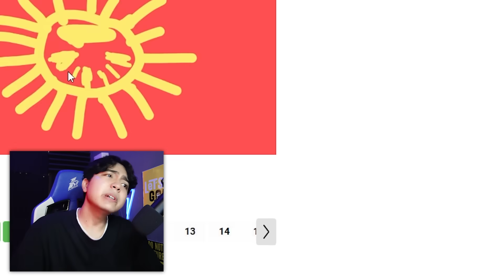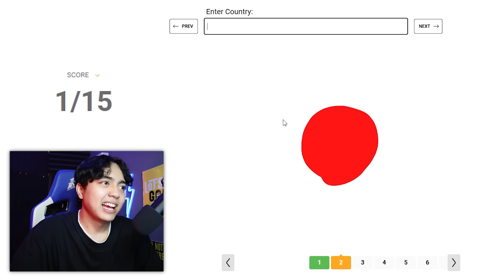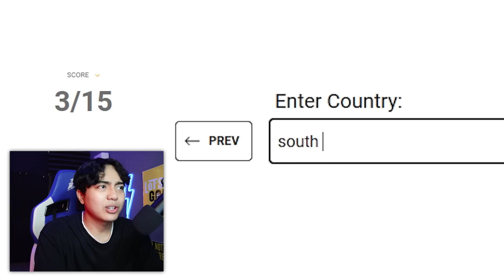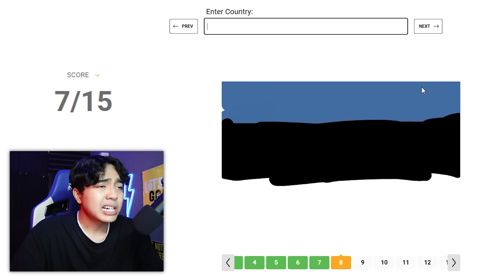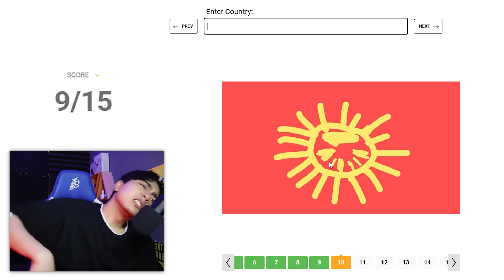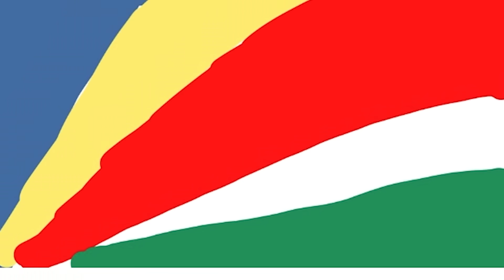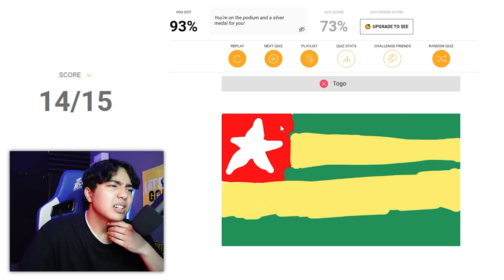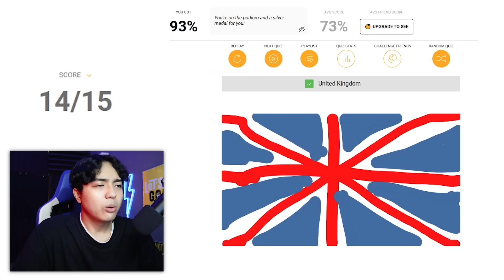Aku Menebak Bendera Dari Gambaran Bocil!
Di video kali ini gua main game Tebak Bendera Gambaran Bocil nih

★ Zureeeeeeeeeeeeeeeeee ★